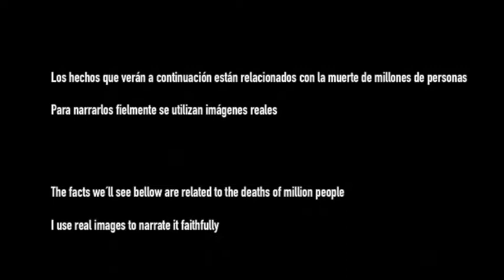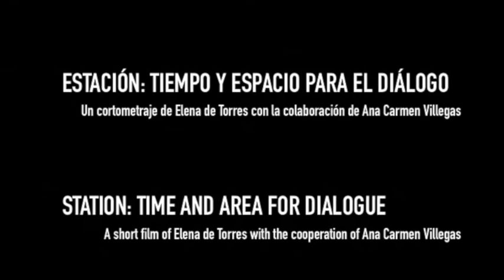Estación: tiempo y espacio para el diálogo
En las paredes anuncios publicitarios invitan al diálogo. De fondo un violín suena.